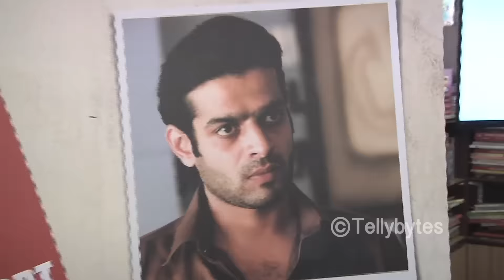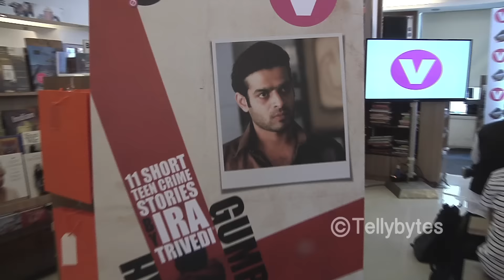Karan Patel was GUMRAH: Chetan Bhagat at GUMRAH book launch